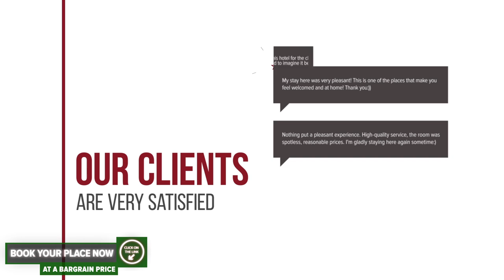Cabrio Apart Hotel hotel review | Hotels in Cluj-Napoca | Romanian Hotels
Cabrio Apart Hotel hotel video review. Hotels in Cluj-Napoca, european 4 stars hotels.